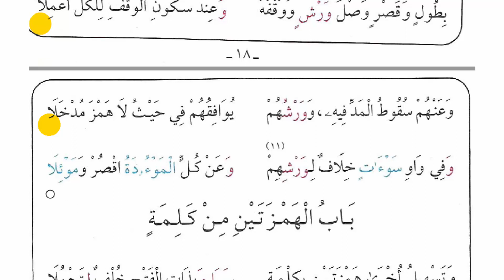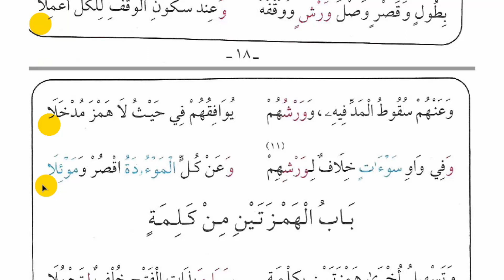18 وعادا الأولى وابن غلبون طاهر..❤دورة حفظ نظم الشاطبية❤